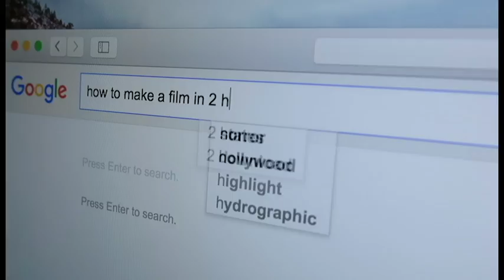A film in 2 hours